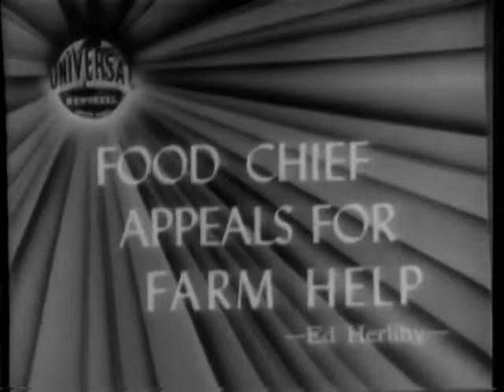US War Dead Honored On Memorial Day (and other news) - May 1945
"As America shifts her armed might to finish off the last remaining Axis power, she pauses to honor her heroes who were slain in this and in previous wars. In Arlington National Cemetery, Colonel Lowry, representing President Truman, places a wreath at the Tomb of the Unknown Soldier. The National Cemetery in Brooklyn, N.Y. is visited by thousands who pay their respects to the fallen heroes who lie there. Riverside Drive, N.Y.C., is the scene of the annual service parade, in which thousands of marchers and onlookers give honour to The Flag and to the men who have died while defending it. Anzio Battlefield, Italy is revisited by U.S. Rangers, who after fighting there had been imprisoned by the Nazis until freed by the Russians. Prior to shipping home, the Rangers honor their comrades who lie buried there." scenes of Tomb of Unknown Soldier wreath laid by Col. Lowery, National Cemetery in Brooklyn, 25,000 parade in New York, first time no Civil War veteran able to participate, soldiers visit Italy cemetery;